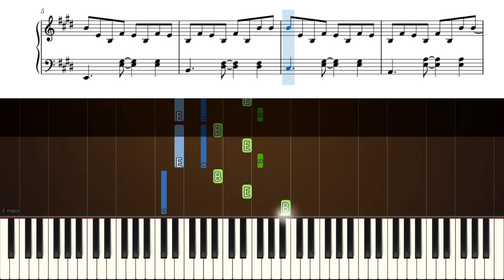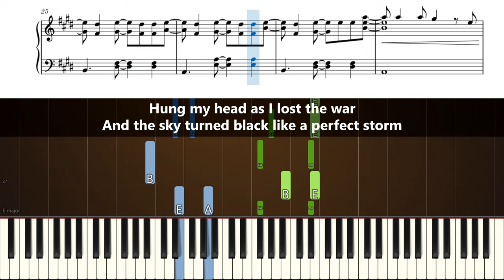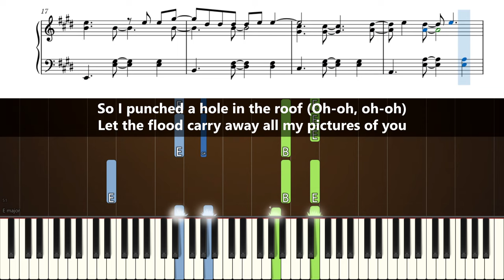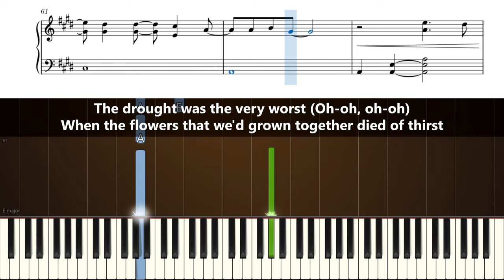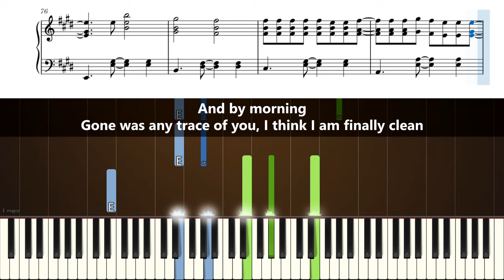Taylor Swift - Clean - Piano Tutorial with Sheet Music